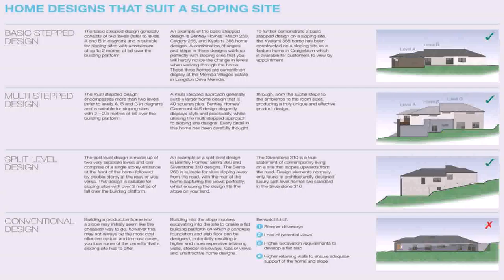House Plans For Sloping Lots With A View - DaddyGif.com (see description)